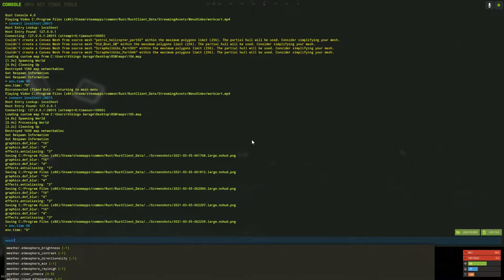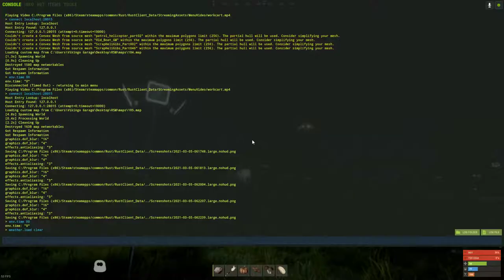Rust Prefab - Exagonal city + outpost + bandit + Custom Spawn Point V2